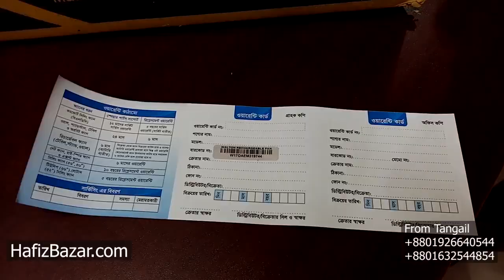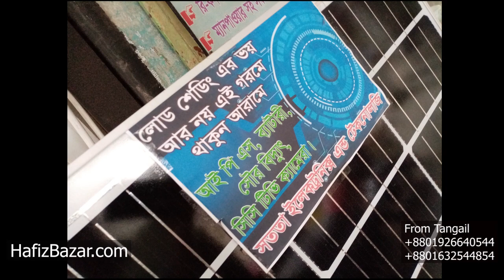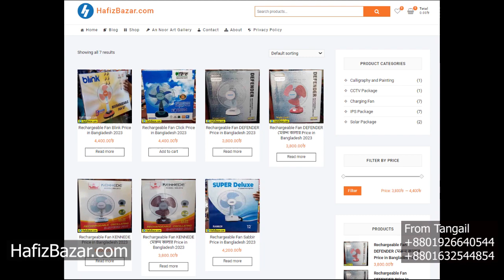Rechargeable Fan Walton W17OA EM MS 2023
এই ভিডিও আপলোড করার সময় এই ফ্যানের দাম এখানে দেওয়া হল : Price = 5,700Tk

পরবর্তীতে প্রোডাক্ট স্টকে আছে কিনা জানতে আমাদের ওয়েব সাইট ভিজিট করুন

অথবা স্ক্রিনে দেখানো নাম্বারে ফোন করুন
অথবা স্ক্রিনে দেখানো ওয়েব সাইট টি মনে রাখুন